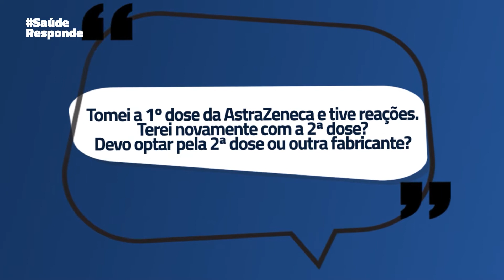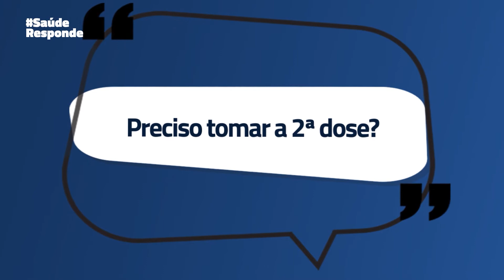TIRA-DÚVIDAS SOBRE VACINAS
A vacinação contra a Covid-19 tem sido acompanhada por muitas dúvidas relacionadas aos efeitos colaterais dos imunizantes. O medo dos efeitos tem, inclusive, dificultado as metas de imunização em muitas cidades.

As vacinas, assim como qualquer medicamento, apresentam efeitos secundários, embora nem todo mundo sinta. Porém, os efeitos colaterais de qualquer vacina duram poucos dias.

Convidamos o médico infectologista Dr. Rodrigo Molina (@rodrigomolina1403), do Hospital de Clínicas da Universidade Federal do Triângulo Mineiro (HC-UFTM), para responder algumas dúvidas em relação às vacinas contra a Covid-19. Confira.